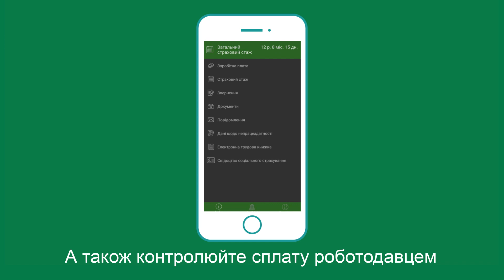Мобільний застосунок "Пенсійний фонд"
А ви знаєте про мобільний застосунок “Пенсійний фонд”?

Пропонуємо до перегляду відео про зручний спосіб користування вебпорталом електронних послуг Пенсійного фонду України.

Сервіс дозволяє підтримувати комунікацію з Фондом, використовуючи мобільний телефон або планшет.

Посилання для завантаження застосунка :
Google Play :